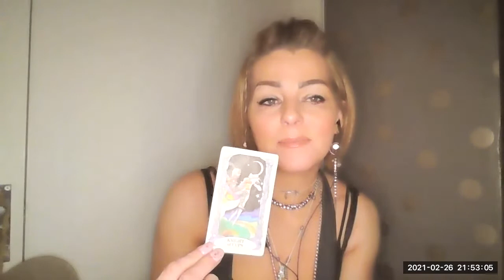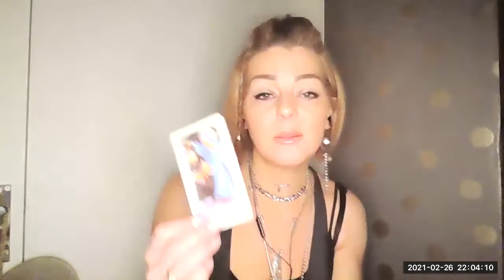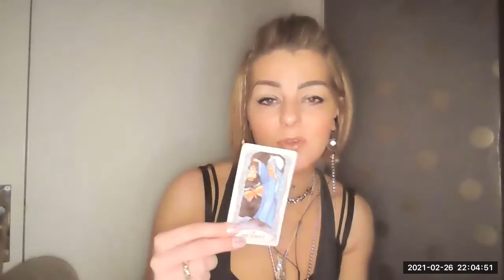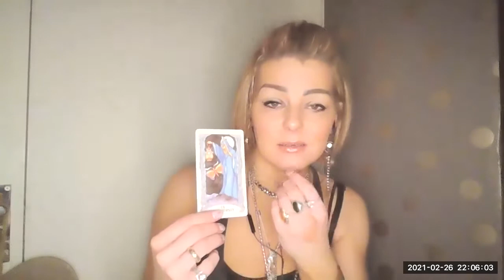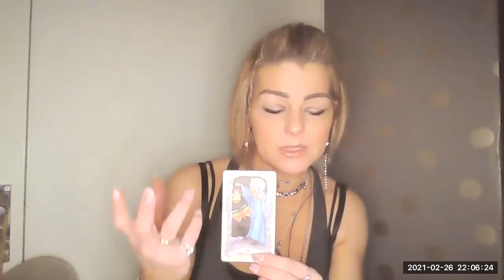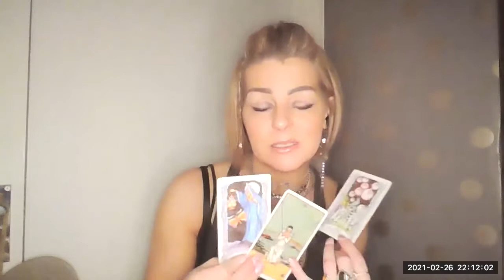The Hermit Is Back!!!! 😀 Tarot/Energies Of The Day, February 27th, 2021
Bitchute:
True Divine44

R Wayne Steiger. Join in for Tarot Friday and get a reading! Follow the link 7pm UK time
Wayne put out the call to the collective to manifest hugs for and around people, this may seem simplistic, but all good magick is grounded in Ritual and a point of focus. Hugging is an age old way of human-to-human healing, transmuting and balancing out of energies. So please create a point of focus, a teddy, a pillow etc and visualise sending out a hug, to push out that love force to balance and calm negative forces.